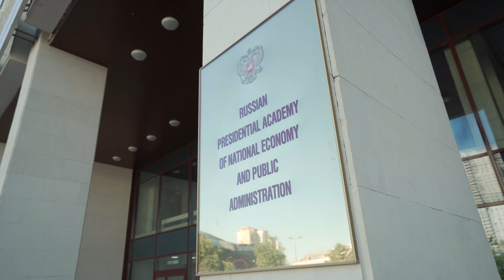РАНХиГСантиCOVID Будь свободным от covid'19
Будь свободным от covid'19